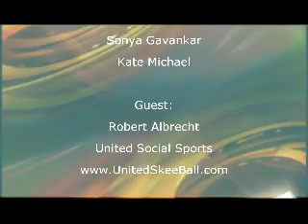The District Dish - Robert Albrecht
United Social Sports
Tandoori Nights
Ebong Eka
Sonya Gavankar
Producer: Kate Michael
Editor: Hailey Robbins